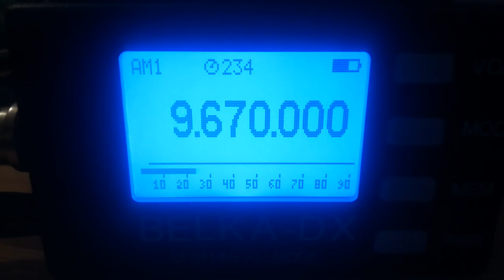Echo Sthlm, 9670, 2022.03.26, 21.08 UTC